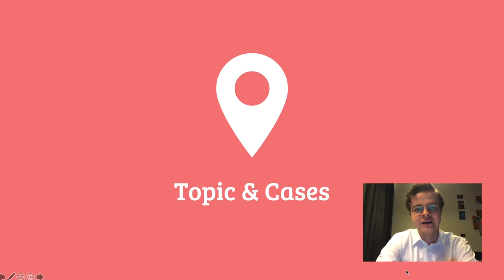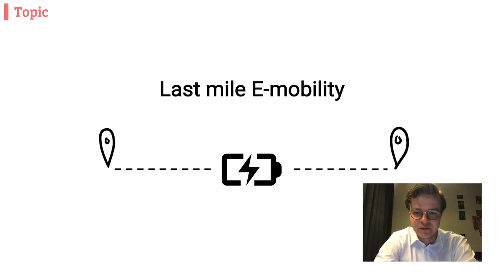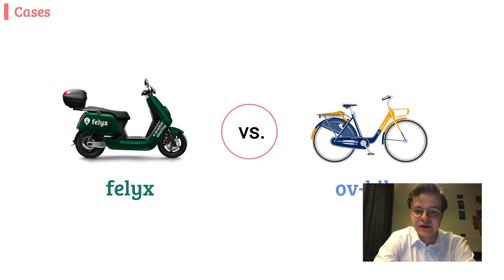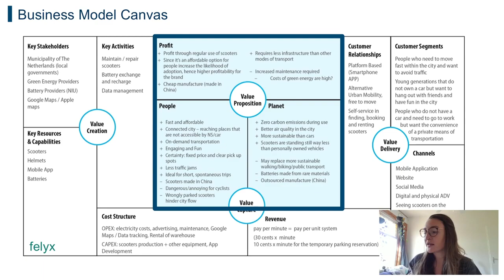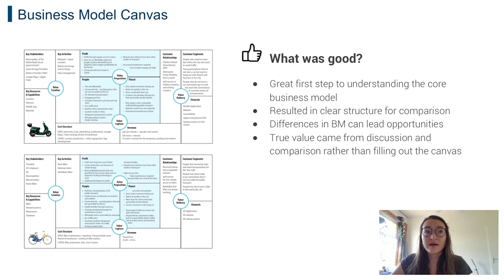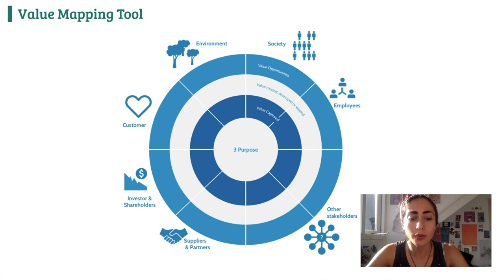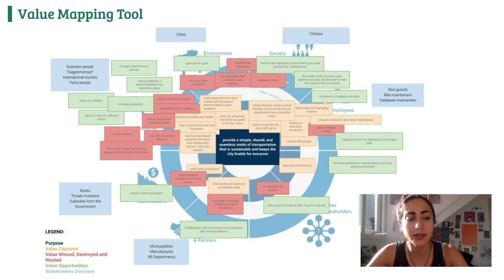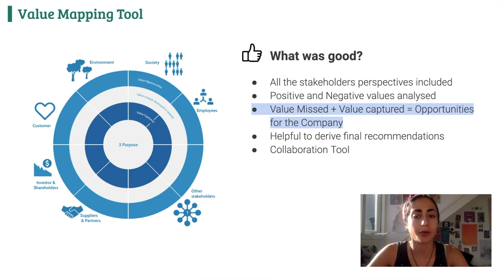2020 - ID 5565 SPSS & SBM Last Mile (OV-Fiets vs Felix)